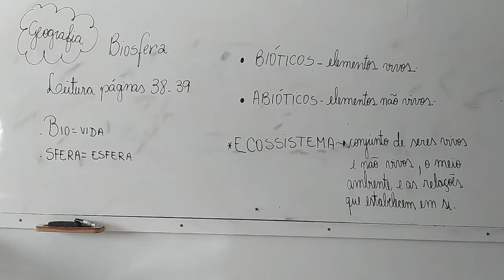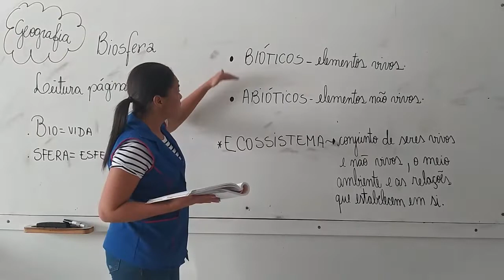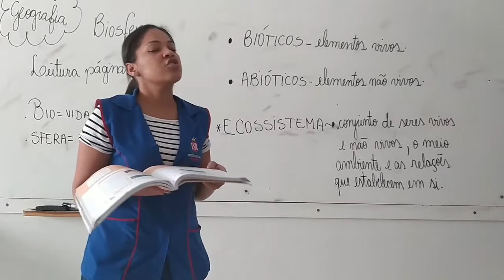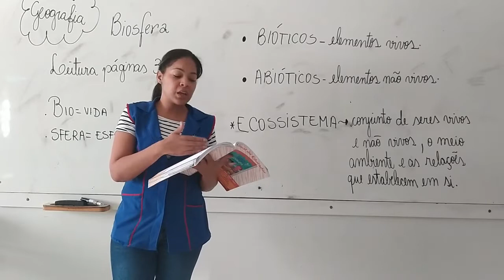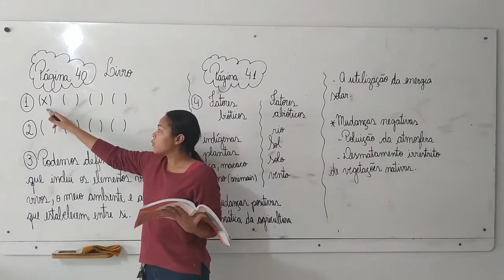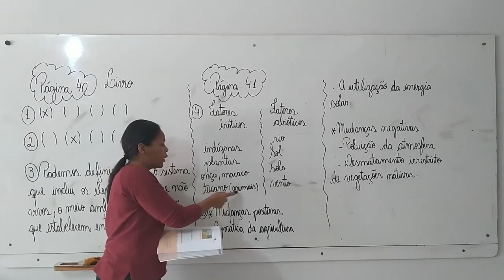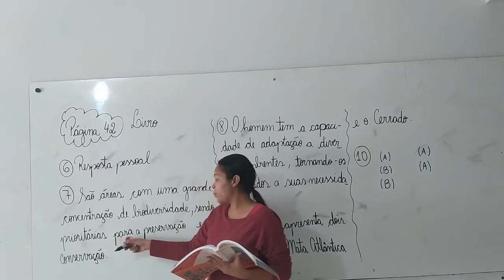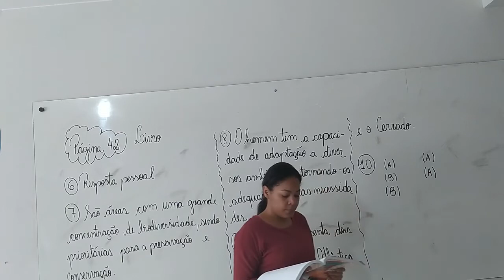5° Ano - Aula 25 - Geografia 03.06.20